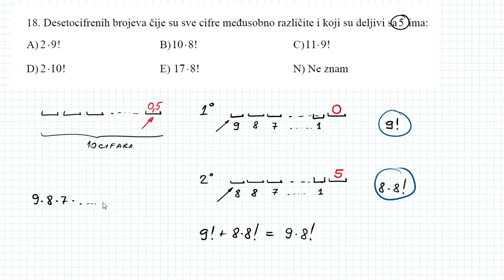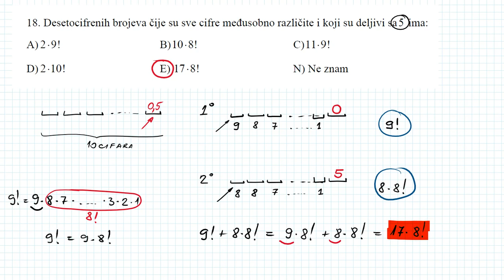Prijemni ispit FON 2012. godine - zad18 - kombinatorika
Zadatak sa prijemnog ispita Fakulteta organizacionih nauka odrzanog 2012. godine.